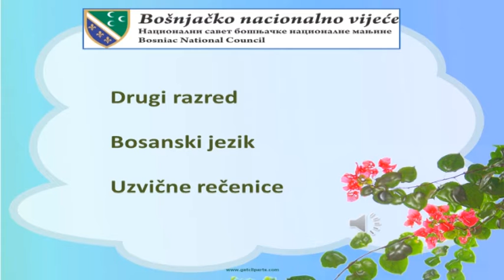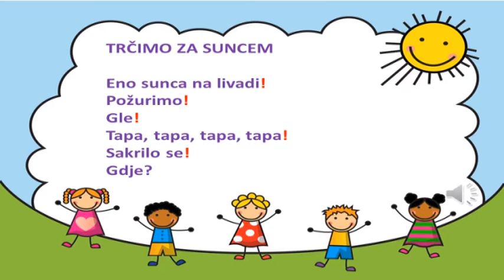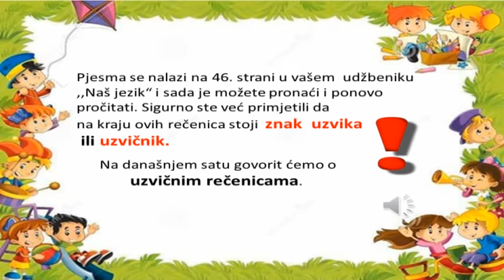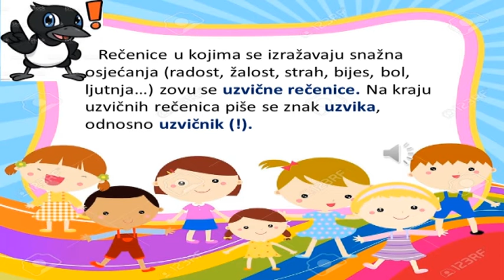NASTAVA NA BOSANSKOM 2. RAZRED OŠ (14.10.2020.)